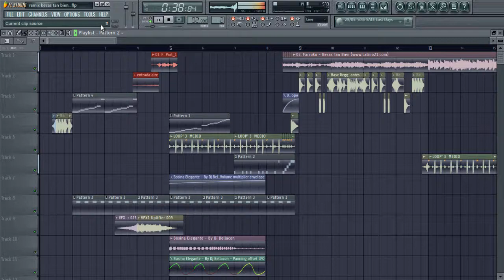REMIX FARRUKO ALGO RAPIDO Y SENCILLO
ESTO ES ALGO SENCILLO NO SOY UN PROFECIONAL PERO AHI CADA DIA TRATO D MEJORAR.. ESPERO LES GUSTE.